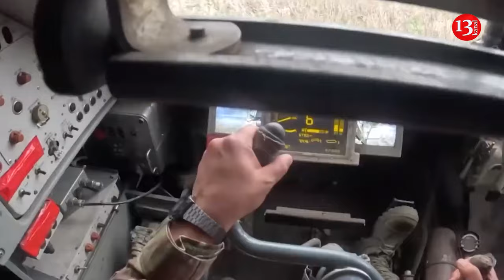Russian army captured two more villages in Kharkiv and Donetsk – Russian Defence Ministry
Russian troops have captured two more settlements in eastern Ukraine. Russia’s Defence Ministry reported on Monday that it captured Novopokrovske village in the eastern Donetsk region and Stepova Novoselivka village in the north-east of Kharkiv region during the fierce battles. The Russian army’s “West” group and the “Center” group were involved in the military operation to capture the villages, the ministry said. The gains came as Russian forces have been pushing the struggling Ukrainian army in several directions for weeks. Stepova Novoselivka village with a pre-war population of about 30 people is located 17 kilometers southeast of Kupyansk near the important highway and the Shaparivka railway station. The ministry stated that control over Stepova Novoselivka will allow the West group to improve its tactical position in this sector of the front and get closer to Kupyansk. Advancement towards the city from Sinkovka is currently taking place without much success, it added. Novopokrovske village with a pre-war population of 64 people is located in the Yasinovatsky district of Donetsk region, 13 kilometers northwest of strategic Avdiivka city. Just three kilometers to the west is Novoselovka Pervaya - an important logistics hub of the Ukrainian Armed Forces. Control over this settlement will allow the Center group to move the front even further away from Donetsk and align it along the Novoselovka Pervaya - Umanskoye - Yasnobrodovka – Netailovo line, the ministry claimed. It should be noted that there has been no official reaction from Kyiv to the Russian Defence Ministry’s statement.